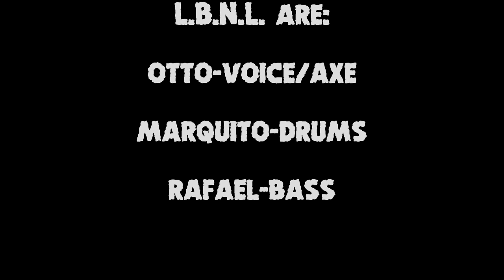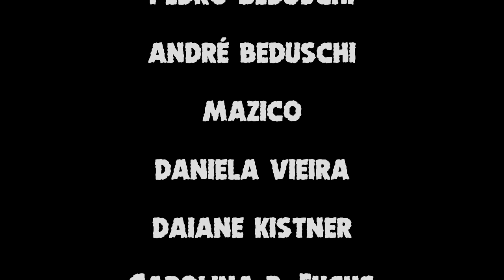Last But Not Least at the Surf Club (2*edição) - Gravatá - Navegantes (S/C) em 09-09-2000.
Banda Last But Not Least no Surf Club (2* edição) em 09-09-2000. Filmado pelo Cláudio Berimbau.